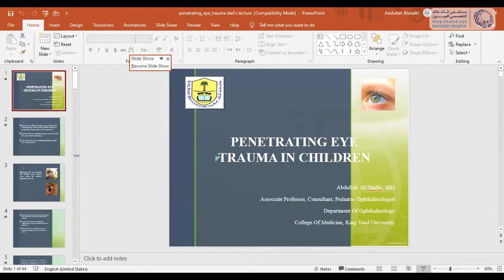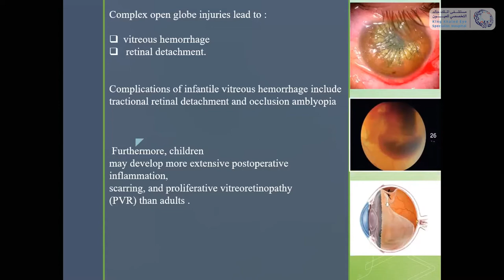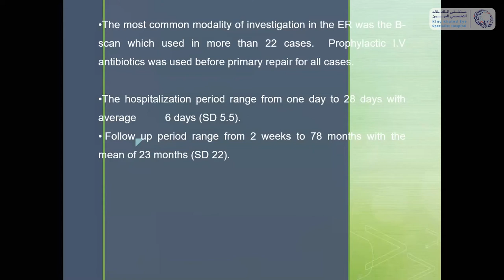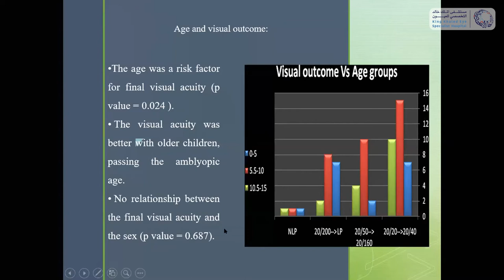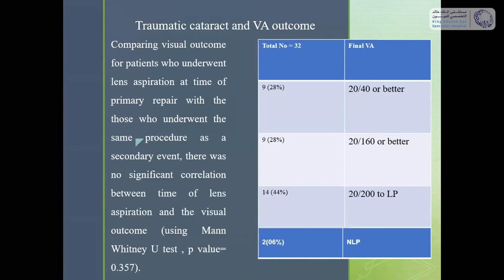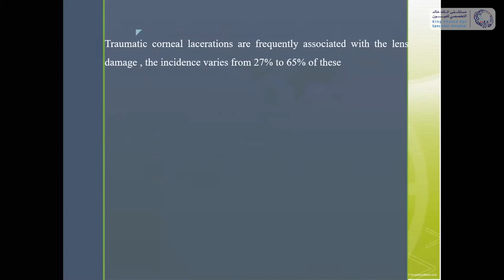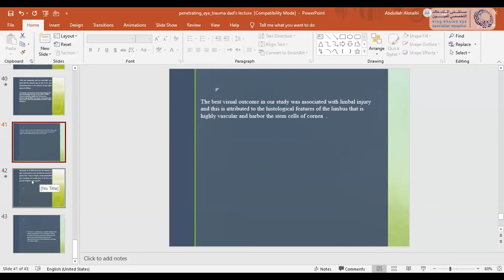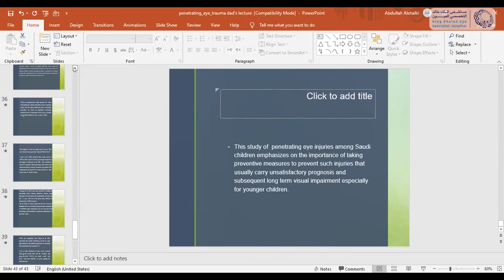Penetrating Eye Trauma in Chidren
Abdullah AlOtaibi,MD
16 Dec 2020